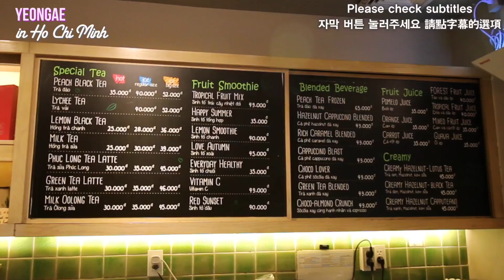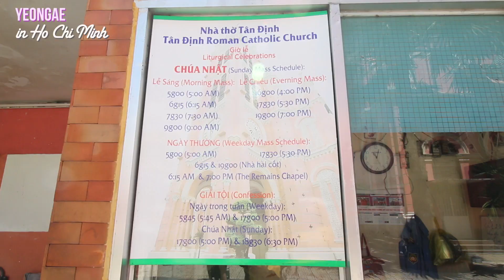호치민 분홍성당으로 유명한 떤딘성당과 떤딘마켓, 유명 밀크티 마시기 ! Pink Church Tan Dinh Church :: 영애의 호치민 여행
Music

Success Dream by Bruno Freitas
Artist: Bruno Freitas
Title: Success Dream